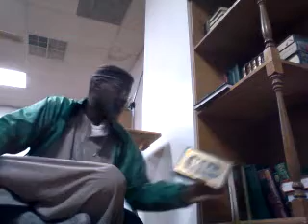2Kh Cultivation Excellence of the Ascetic Life 03 20 2013